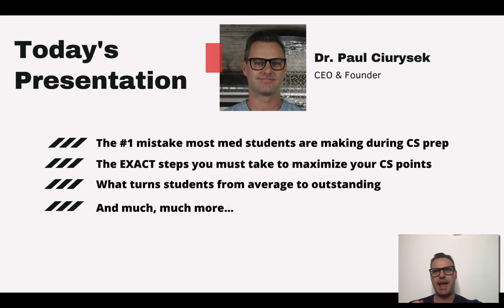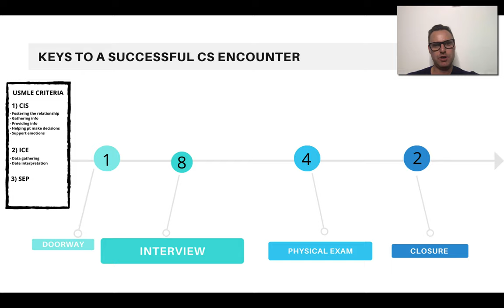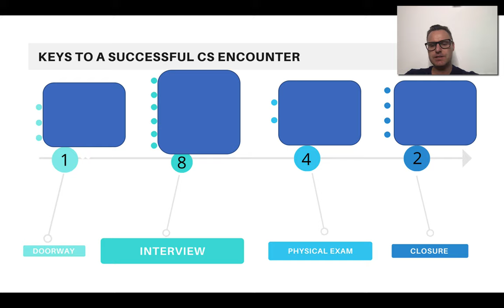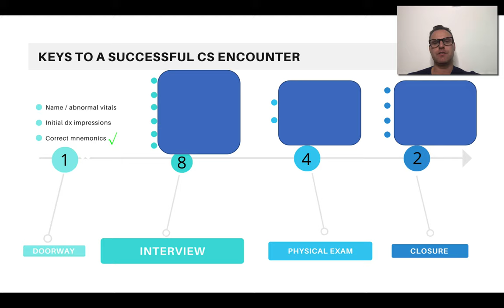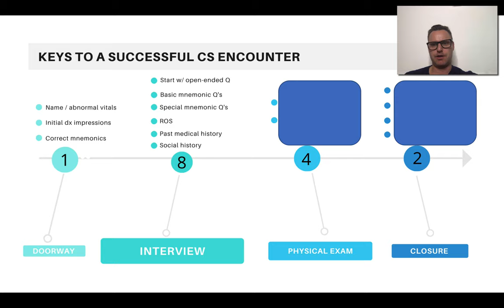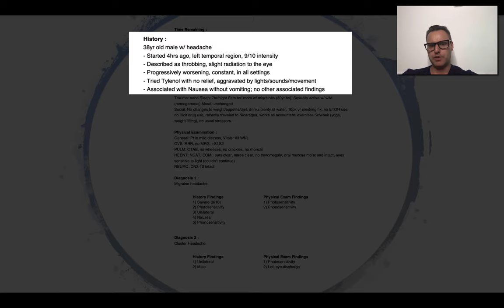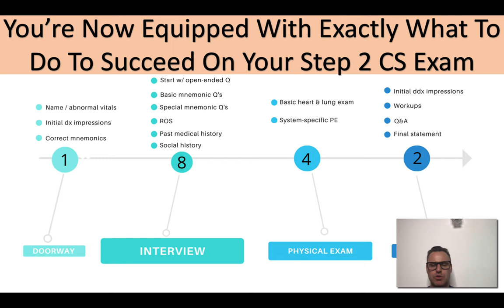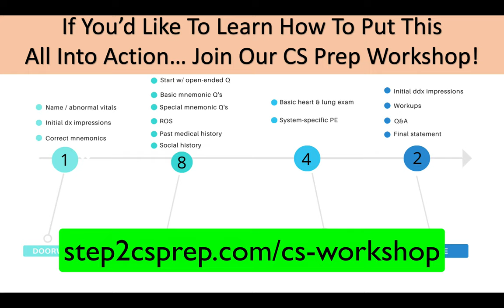Dr. Paul's Step 2 CS Preparation Webinar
In this 25-minute presentation, Dr. Paul walks you through the entire Step 2 CS encounter from start to finish, outlining everything that you need to be doing along the way to accumulate maximum points.

Be sure to download the accompanying worksheet so that you can take notes throughout the presentation...